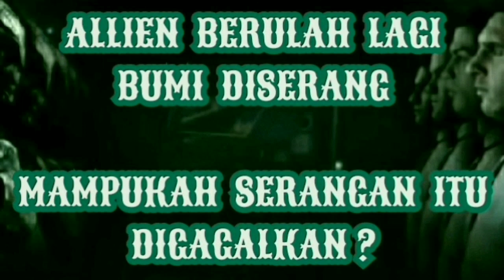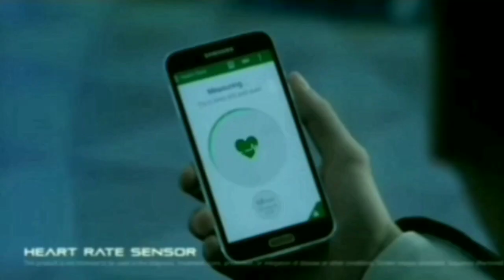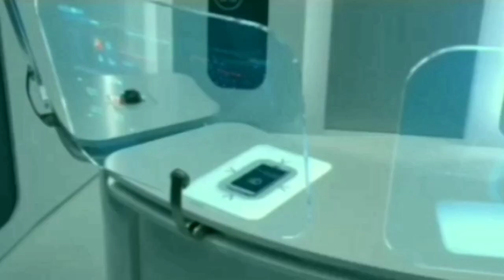ALLIEN BERULAH LAGI | BUMI DISERANG | MESSI, RONALDO, ROONEY VS ALLIEN | FOOTBALL SAVE THE PLANET